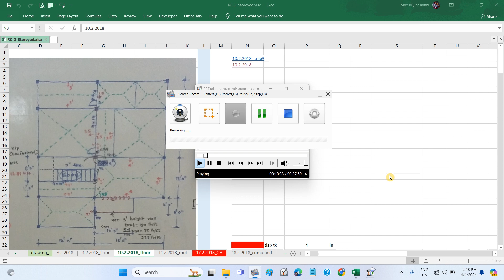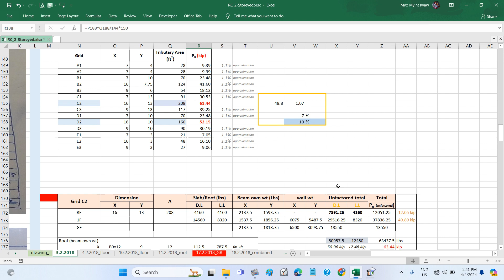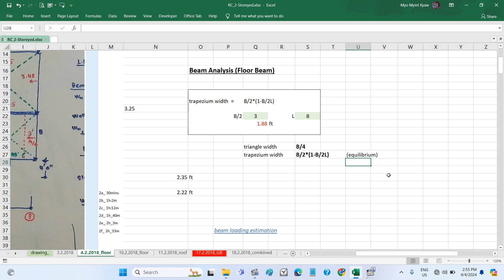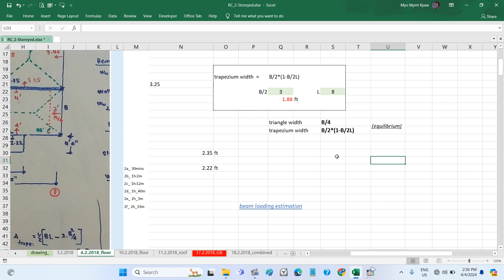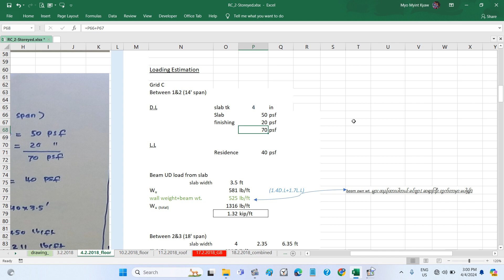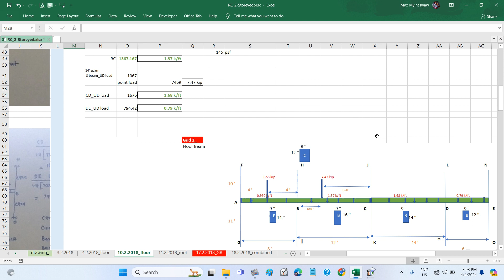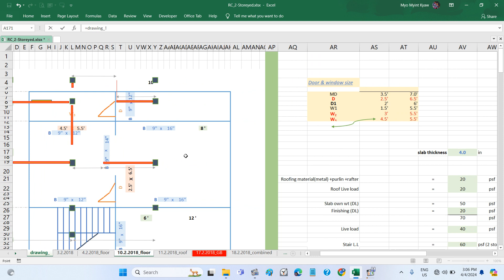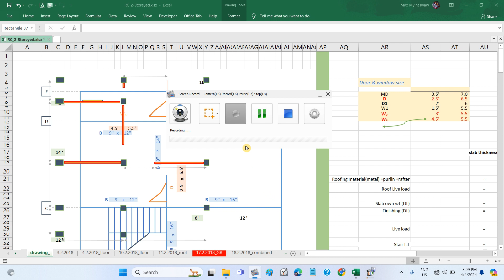3a _RC_2storeyed Building _sir U Soe Naing _Moment Distribution Method using excel(spread sheet!)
Beam Analysis (Floor Beam)
RC_2storeyed Structural Analysis and Design with Hand Calculation (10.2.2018)